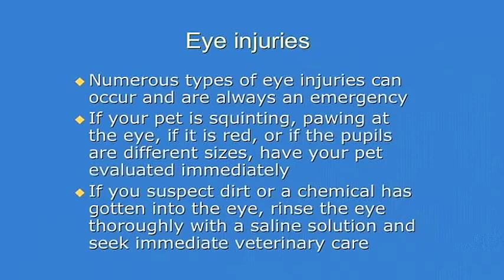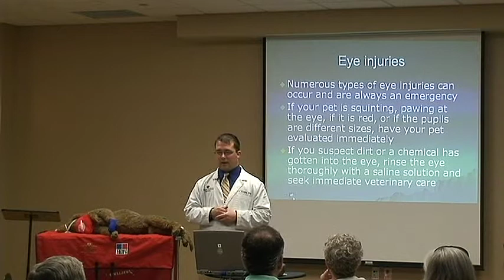PET FIRST AID - CHAPTER 10. EYE INJURIES.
Pet First Aid with Dr. Steven Hodges, DVM, DACVIM. Board-Certified in Veterinary Internal Medicine.  Chapter 10. EYE INJURIES.